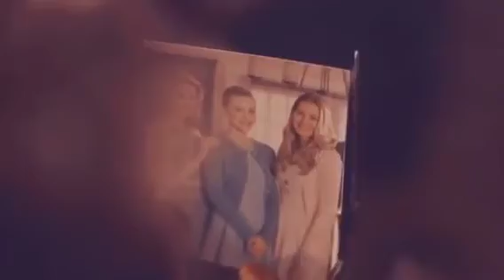Blood Water - Riverdale